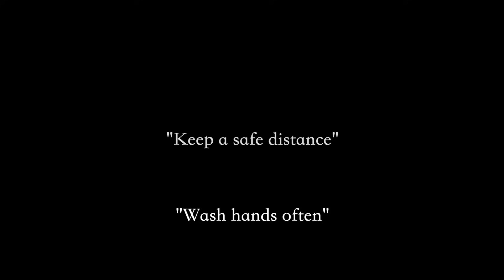Love Mubarak I Full Web Series I Gay Themed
WAO Films are back with most awaited web series " LOVE MUBARAK" where Canada will fall in love with India.
Due to the high demand of our audiences , we are back with complete episodes of " Love Mubarak"

Story, Cinematography & Direction : Divyadhish Chandra Tilkhan
Starring : Annie Rose, Akshat Talwar , Ruhaan Dar & Nidhi Gautam
Production Design : Saalim Siddiqui
Casting : Anita Madan